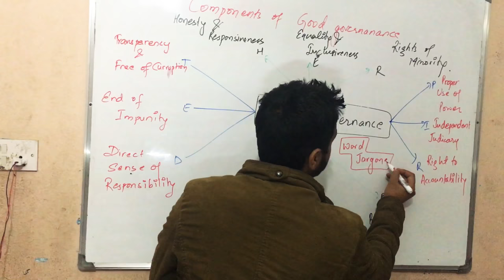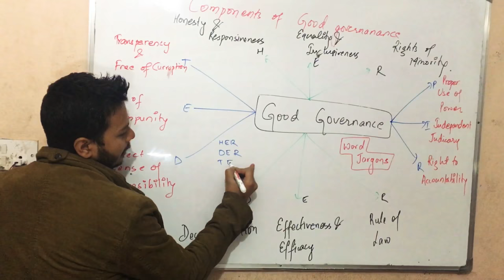Social Studies Time Good Governance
Good Governance